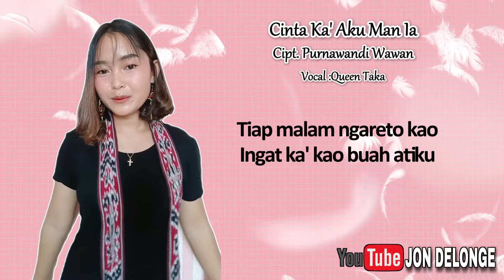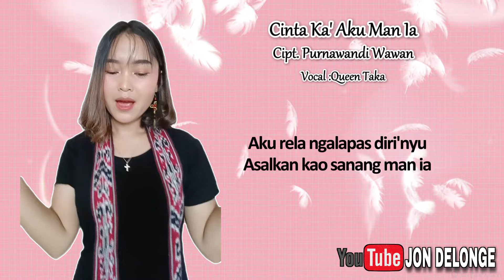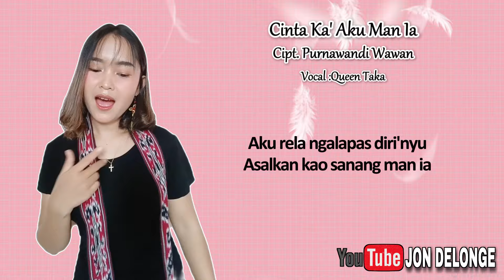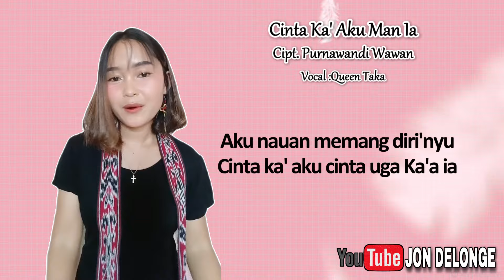CINTA KA AKU MAN IA - DJ REMIX DAYAK LIRIK VIDEO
sellu suport chnel mimin yah. maaf kalo mimin jarang upload video karna ada kesibukan lainnya,

song : cinta ka aku man ia
cipt : purnawandi wawan
cover : Queen Taka
arr : jon delonge